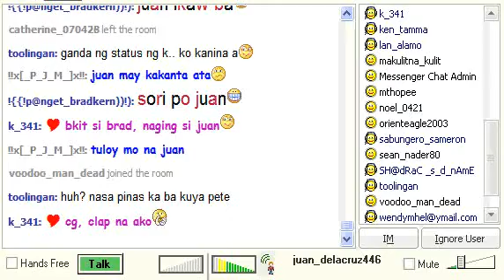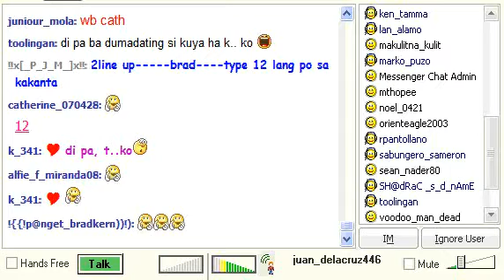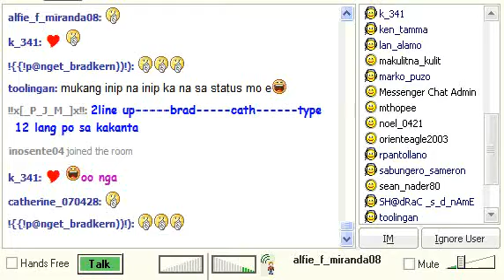juan dla cruz sings sana ngayung pasko